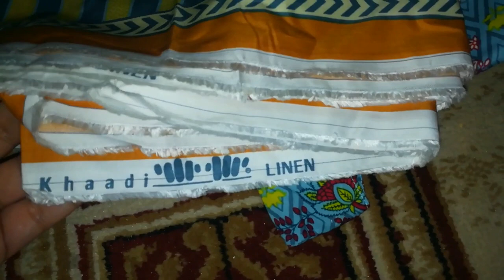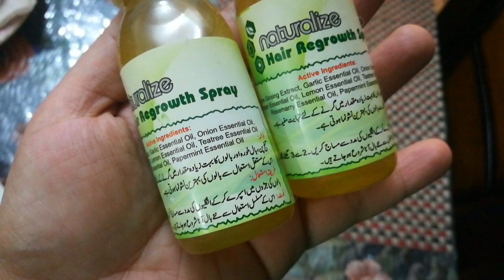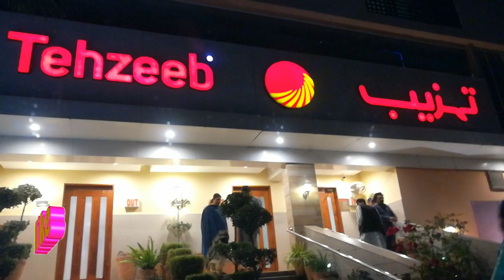My simple daily routine | Ami ke dresses || Vlogger Bird Lifestyle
love